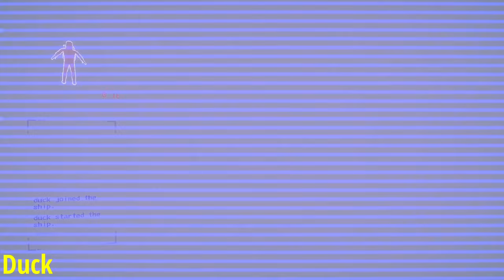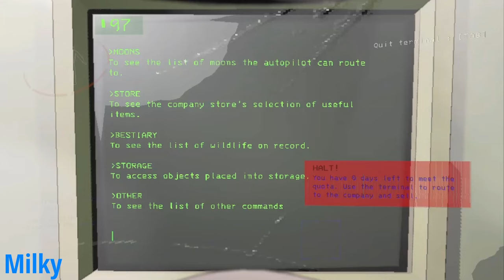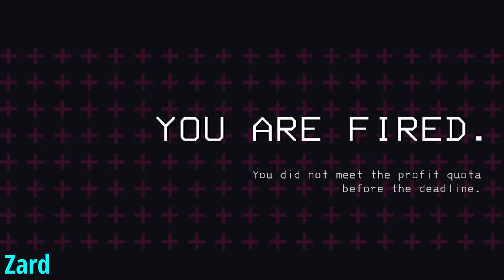SOLO Quota Challenge in LETHAL COMPANY!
In this video three members of the channel face head to head in a 3-way battle to achieve the highest quota as a solo player. How will it unfold? Who will win?

CHAPTERS:
00:00 QUOTA 1
07:10 QUOTA 2
15:50 QUOTA 3

Follow along as three members of the channel embark upon a challenge set against one another, proving who the best lethal company player is!